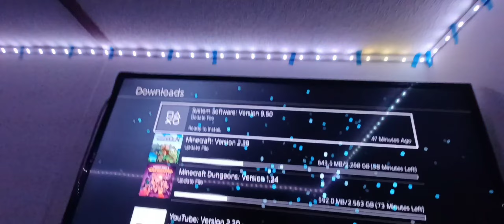Sneaky's 2022 Room Tour!